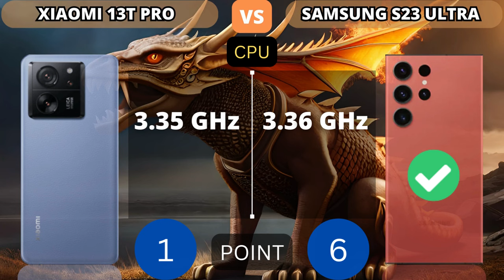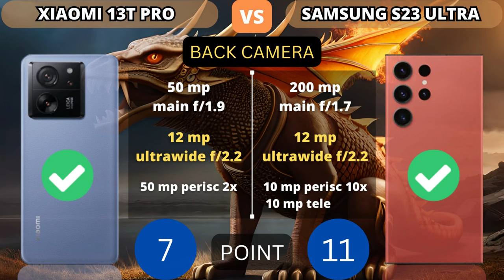Xiaomi 13T Pro 5G vs Samsung Galaxy S23 Ultra 5G | PHONE COMPARISON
This video shows a comparison of specifications Xiaomi 13T Pro 5G vs Samsung Galaxy S23 Ultra 5G | PHONE COMPARISON

Additional Info:
Here we compared two flagship smartphones: the 6.67-inch Xiaomi 13T Pro (with MediaTek Dimensity 9200 Plus) that was released on September 26, 2023, against the Samsung Galaxy S23 Ultra, which is powered by Snapdragon 8 Gen 2 Mobile Platform for Galaxy and came out 8 months before. On this page, you will find tests, full specs, strengths, and weaknesses of each of the devices.

Reasons to consider the Xiaomi 13T Pro
Reasons to consider the Samsung Galaxy S23 Ultra
12% higher pixel density (500 vs 446 PPI)

NOTICE:
1. Price estimates, displayed as the cheapest and taken from trusted online stores such as Amazon, Giztop, Aliexpress, original product stores and others.

2. this is just a point count, point value added to higher specs.